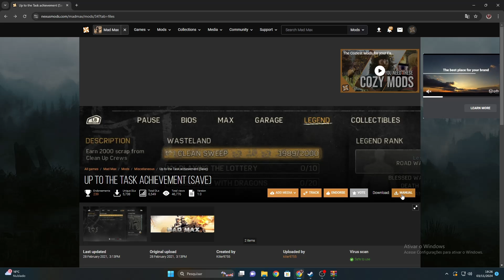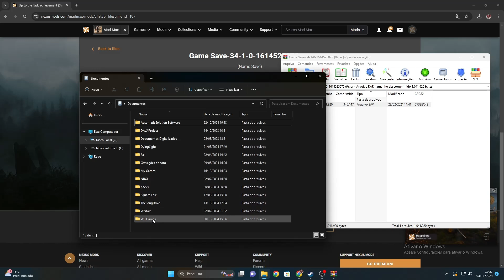COMO CONSEGUIR A CONQUISTA "Mãos à obra", "Up to the Task" COM OS SERVIDORES DESLIGADOS - Mad Max PC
FUNCIONA APENAS NO PC

Abra o arquivo, e copie o GameSave02 para a pasta: C:/Arquivoseprogramas(x86)/Steam/Userdata/USER ID (Diferente para todos)/234140/remote

Copie também para:
Disco C:/Documento/WB Games/Mad Max/Backup Saves

ENTRE NO JOGO, CARRAGUE O SAVE E DESTRUA UM VEÍCULO INIMIGO QUALQUER. A CONQUISTA VIRA LOGO EM SEGUIDA.